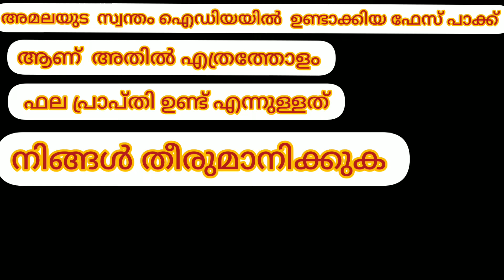face pack ഒന്ന് കണ്ടു നോക്കു തീർച്ചയായും നിങ്ങൾ ഇഷ്ടപെടും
ഫേസ് പാക്ക് prepared by amala